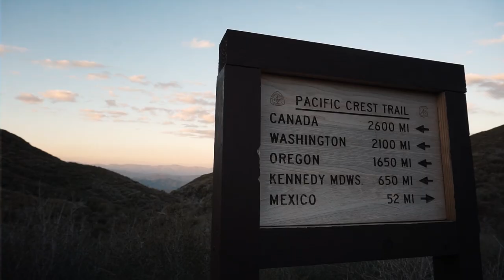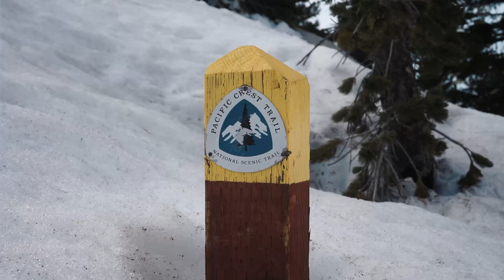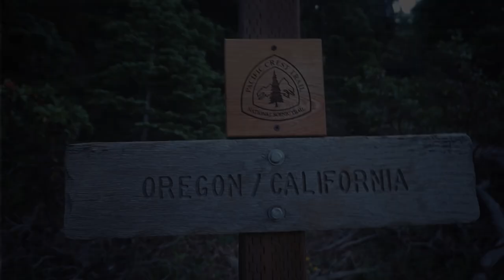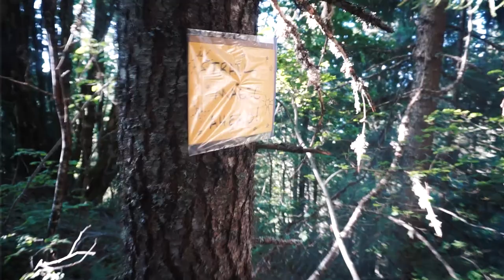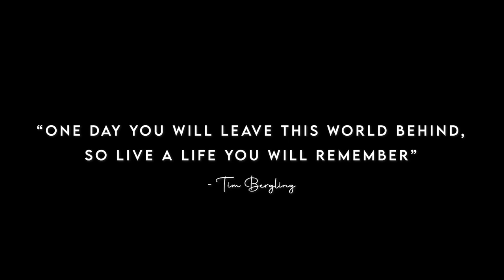THRU-HIKER | A 2019 Pacific Crest Trail Documentary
In March 2019, I took my first step on the Pacific Crest Trail: a legendary, 4270 km. long-distance hiking trail connecting the US-Mexico border to the US-Canada border through California, Oregon and Washington.

This is my 158 day journey into becoming a THRU-HIKER - a person who walks the entire trail in one go - with all the ups, downs and memorable moments that follows.

With a 200 % California snow pack and the notorious late storms in May, 2019 was a year of ice and snow. The trail demanded everything from us, the thru-hikers, but it gave so much more back.

It was the adventure of a life time.

Happy Trails,
Mikkel "Biz" Mandrup Fogt

Music I've used in this video:
· 'When Will I See You Again' by Lord Huron
· 'Paris' by Magic Man
· 'So Long, Honey' by Caamp
· 'The Road to Life' by Monocle Twins
· 'Somewhere Over The Rainbow' by Isreal Kamakawiwo'ole
· 'Trouble' by Avicii
· 'Ten More Days' by Avicii

All footage is shot, edited and owned by me.
Music copyright applies to respective artists.